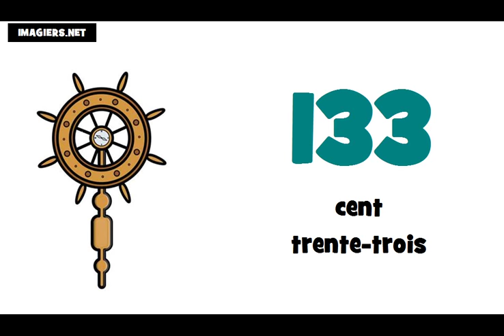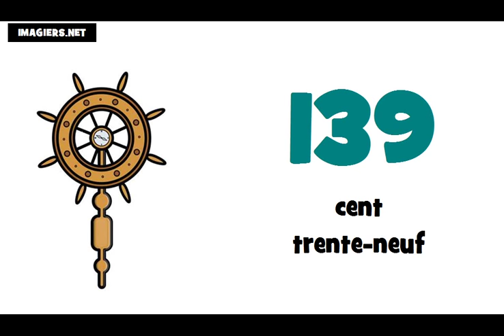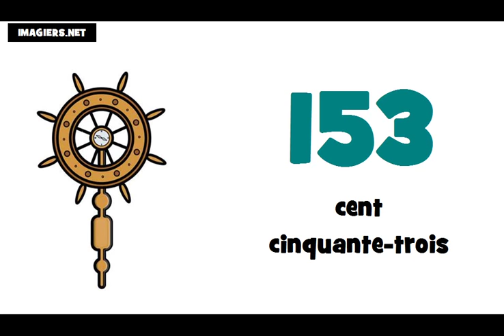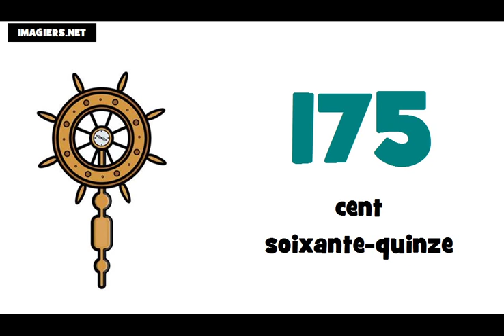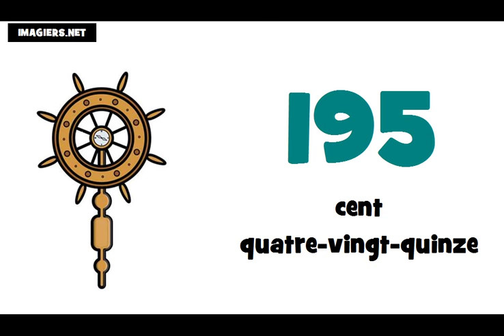รียนรู้ภาษาฝรั่งเศส = หมายเลขฯ = 100 ถึง 200